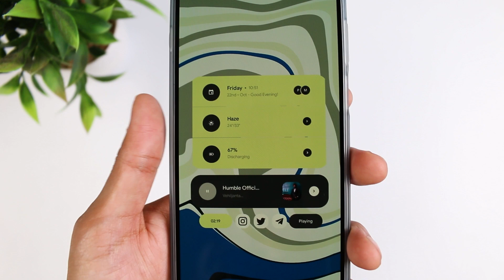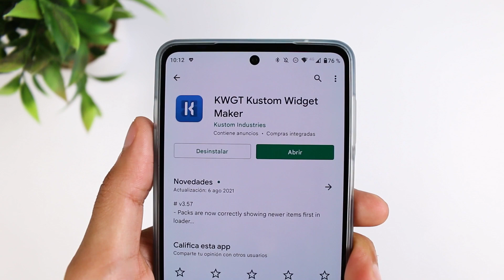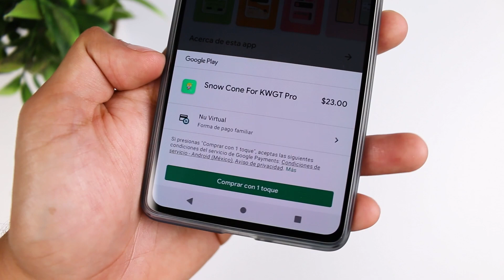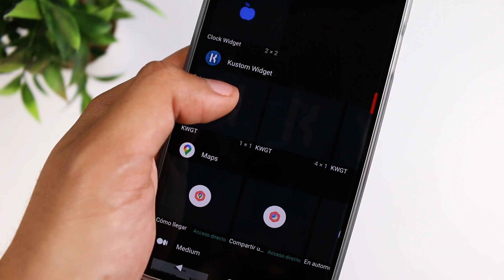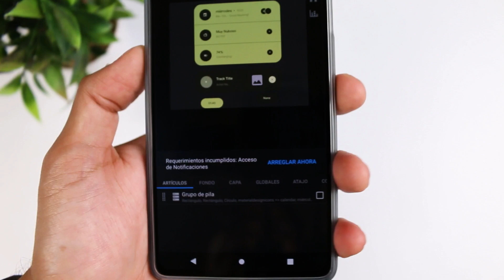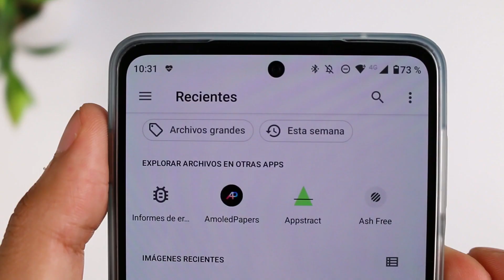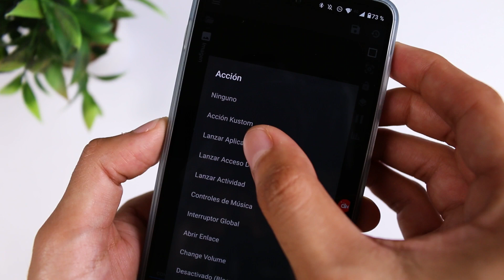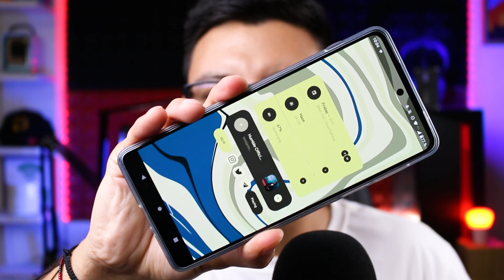Personalización EXTREMA para tu Android - Paso a paso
Queonda cracks! Hoy venimos con una personalización extrema para sus equipos con Android.

▶Créditos a:
TruePicks
Diseñador Prabhjot Singh